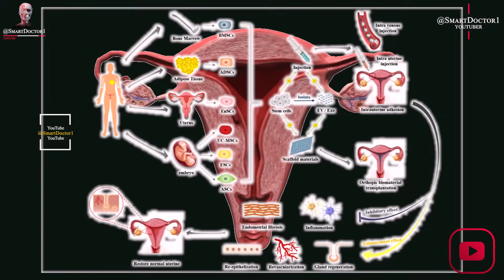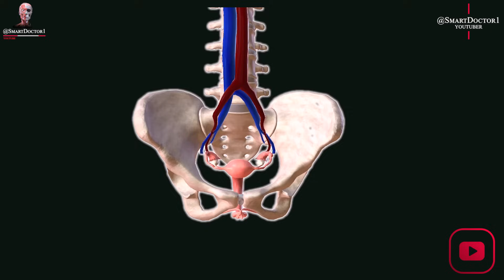10 Amazing Information About the Uterus 🔥🦇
The Exceptional Uterus: 10 Amazing Facts Unveiled. 🔥🦇
00:00 10 Facts about the uterus.
00:12 -1-
00:23 -2-
00:29 -3-
00:37 -4-
00:44 -5-
00:51 -6-
00:59 -7-
01:04 -8-
01:11 -9-
01:36 -10-
01:46 Subscribe now.
"Embark on an Incredible Journey of Discovery: Unveiling the Fascinating Wonders of the Uterus. Are you ready? Join us as we explore the amazing world of the uterus. Did you know that the uterus is the only organ in the human body that can expand up to 500 times its original size during pregnancy? Or that it has its own microbiome, which is essential for maintaining a healthy reproductive system? The uterus contains stem cells that have the potential to develop into various types of cells, including muscle, bone, and cartilage. It is capable of healing itself after childbirth through a process called involution. The uterus can communicate with the brain through a complex network of nerves and hormones, and also plays a role in regulating immune function, inflammation, and metabolism. Learn about the complex and experimental procedure of uterine transplantation, and the process of hysterectomy, which can be performed through the abdomen or vagina, or with minimally invasive techniques such as laparoscopy. Discover these and more fascinating wonders of the uterus with us."
Follow us on the @SmartDoctor1 digital platform
Smart Doctor 👨‍⚕️
@SmartDoctor1/youtube